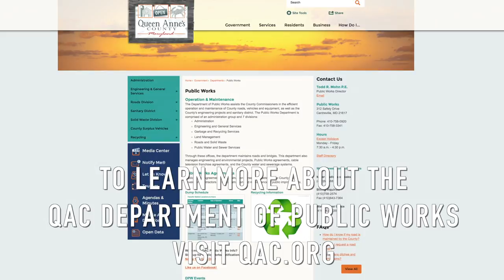Snow Rodeo Day: Queen Anne's County Department Of Public Works Prepares For Snow Season